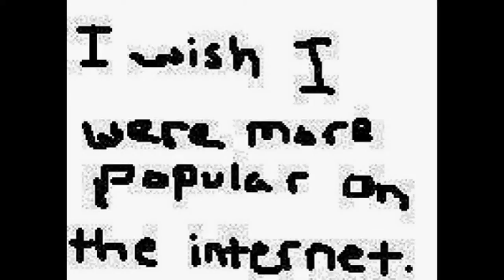Random, redacted college photos, terrible PhotoShopping Fun!!!